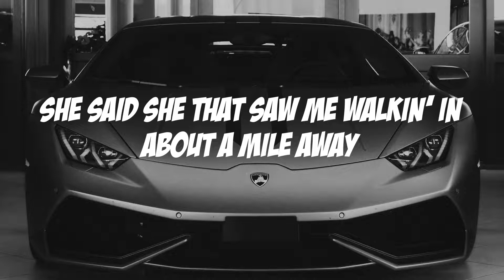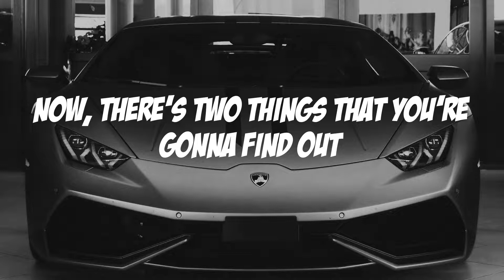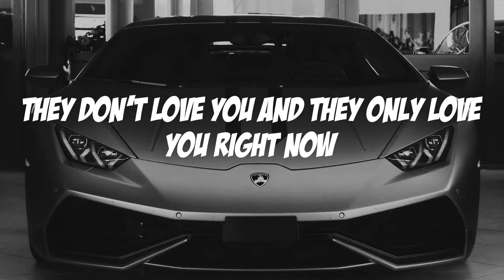Lil Durk - Broadway Girls (Lyric video)